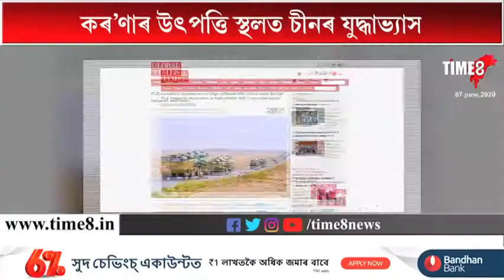কৰণাভিৰুষ চীন দেশৰ পৰা পৰিৱৰ্তন হয় যদিও খেলুৱৈৰ সংখ্যা বহুখিনিsin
करीब 10,60,00,000 परिणाम (0.42 सेकंड)

खोज परिणाम

वेब परिणाम

Latest News from Assam, Breaking Assam News, Assam ...

इस पेज का अनुवाद करें

Get latest Assam news headlines at Zee News to know more about your State. Visit us to get the breaking news from Assam at your fingertips.

All Indian newspapers links - read free online news in Assamese

All Indian languages newspapers links: Read India's Regional Newspaper's News without downloading their fonts in Tamil, Hindi, Urdu, Telugu, Malayalam, ...

Assam HSLC Result 2020 declared on sebaonline.org, overall ...

1 दिन पहले - Education News: The results of both High School Leaving Certificate (HSLC) and Assam ... All of them scored 591 out of 600 marks. ... 8.40 am: Assam HSLC/AHM Result 2020 link has been activated on the official website ...

Assam is all set to ease lockdown from April 1 - The Economic ...

30 मार्च 2020 - Assam cabinet which held its meeting on Monday announced a ... (Catch all the Business News, Breaking News Events and Latest News ...

Assam HSLC Result 2020 Live Updates: SEBA declares class ...

1 दिन पहले - Assam HSLC Result 2020 LIVE: SEBA will declare Assam Board class 10th result today at 9 am. ... Hindustan Times - Latest News ... Assam HSLC AHM Results 2020: All you need to know ... Get full details, direct link here.

Coronavirus Assam: 25,000 Villages, 3 Crore People: State ...

10 मई 2020 - Teams will also test people for symptoms for Japanese Encephalitis which hits Assam every year during summer. All IndiaWritten by Ratnadip ...

Assam's 24-Hour Manhunt To Trace 500 Linked ... - NDTV.com

3 अप्रैल 2020 - With a non-stop 24-hour operation, Assam has been able to trace nearly ... to locate all the "untraceable" people within 24 hours, a senior Assam health ... latest COVID-19 news from around the world

30 मार्च 2020 - Trucks carrying essential items will be allowed to ply from April 1.” (Catch all the Business News, Breaking News Events and Latest News ...

sebaonline.org, resultsassam.nic.in Assam HSLC Result 2020 ...

1 दिन पहले - Assam HSLC Result 2020: The Board of Secondary Education, Assam or ... Students can click on the below-mentioned link to check and download their Assam 10th Result 2020 ... Latest Education News ... Malappuram India's most violent district, an elephant killed every 3 days in Kerala: Maneka Gandhi.

Assam HSLC result 2020 out on resultsassam.nic.in: 64.80 ...

2 दिन पहले - Direct link to check the results has also been provided below for quick access of the students. Apart from the HSLC results, SEBA has also ...

पेज नेविगेशन

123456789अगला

फ़ुटर लिंक

भारत

Indira Nagar 1st Stage, इंदिरानगर, बेंगलुरु, कर्नाटक - आपके डिवाइस से - जगह की सटीक जानकारी का इस्तेमाल करें - ज़्यादा जानें

सहायताफ़ीडबैक भेजेंनिजताशर्तें